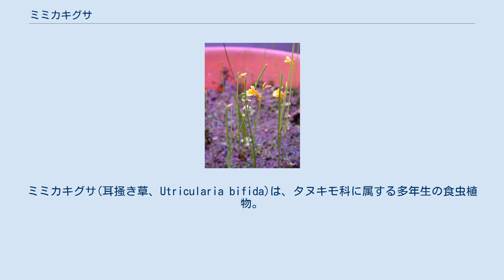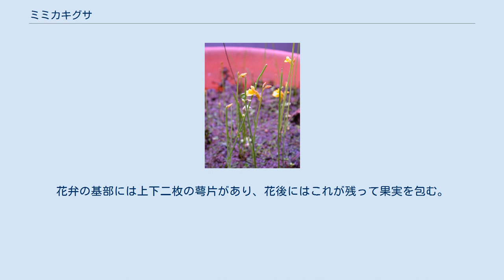ミミカキグサ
ミミカキグサ(耳掻き草、Utricularia bifida)は、タヌキモ科に属する多年生の食虫植物。
またタヌキモ科タヌキモ属のうち、本種に近い生活体制をとるものを総称する名でもある。
 日本での本州以南や、中国からマレーシア、オーストラリアに分布する。
湿地の湿った地面か、ごく浅い水域に出現し、時に水田でもみられる。
多くの都道府県にてレッドリストに指定されている。
 湿原に生育するごく小型の植物であり、おそらく花が咲くまでは見つけるのが不可能に近い。
茎は泥の表面近くを横に走り、地上部として小さなヘラ型の葉を持つ。
葉は薄くて黄緑色、長させいぜい8mm、湿った地表に張り付いているのが普通。
また匍匐茎から泥や泥炭の中に地下茎をのばす。
この地下茎および時には地上葉にも捕虫嚢をつけ、ミジンコなどのプランクトンを捕食する。
 花期は生育地の環境によって異なるが、おおむね7月-9月頃。
高さ10cmほどの花茎を伸ばし、先端に黄色い花をつける。
花はいわゆる唇形花で、その基部には真下に向いた距がある。
花弁の基部には上下二枚の萼片があり、花後にはこれが残って果実を包む。
その姿が耳かきに似るのが名前の由来である。